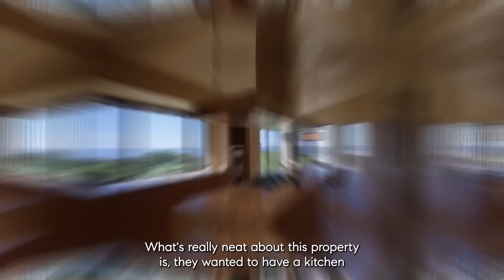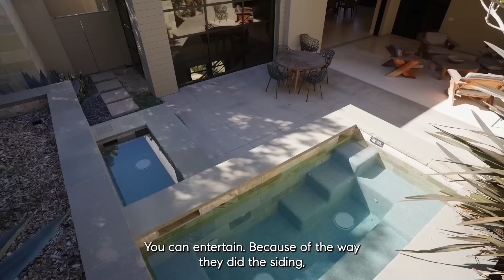Inside $10Million La Jolla Country Club Home with fellow COMPASS Agent Brett Dickinson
Located in the very exclusive La Jolla Country Club, this warm California Contemporary is a sanctuary of sumptuous design and purposeful living.
3 BEDROOMS | 4.5 BATHS | 5,042 SF.

Max Armour
Compass DRE 01446122